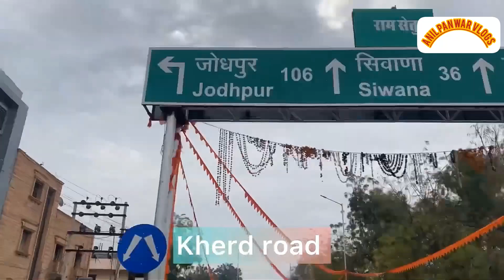Balotra City New Vlogs Video